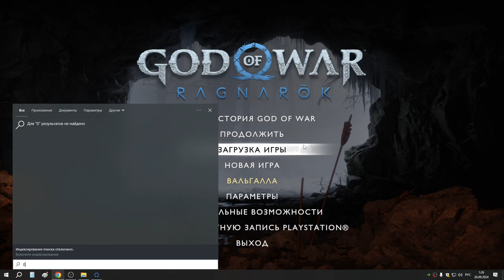18 Локи и Ангрбода